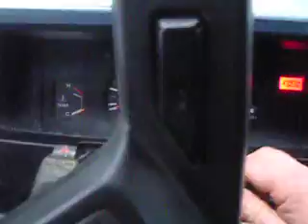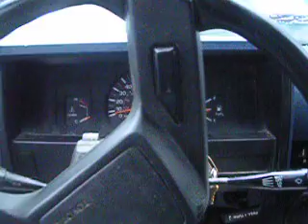3rd engine transplant, cold start 1986 toyota truck, zoom zoom